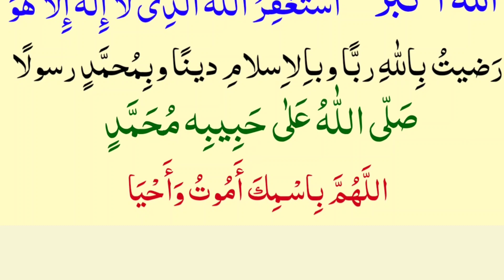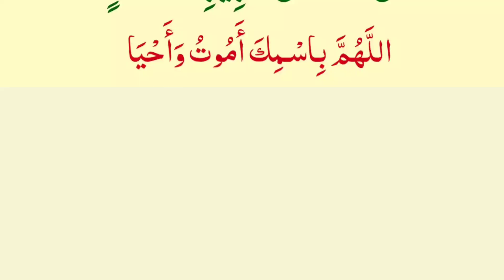10 Duain Bister P La ilaha illallah Thanks To My Allah | Namaz k Bad Sone Ki Wqat Dua#muhammadbilal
10 Duain Bister P La ilaha illallah Thanks To My Allah | Namaz k Bad Sone Ki Wqat Dua#muhammadbilal